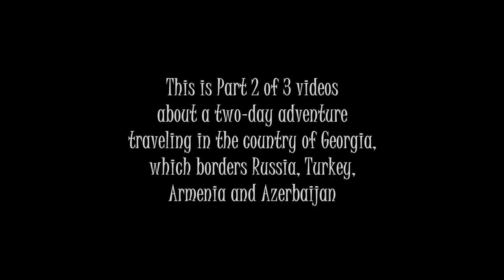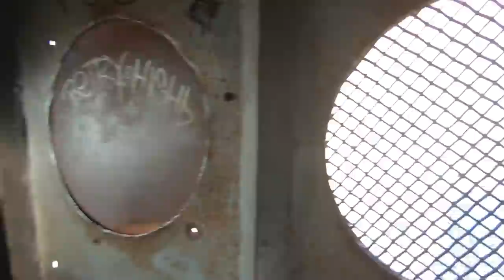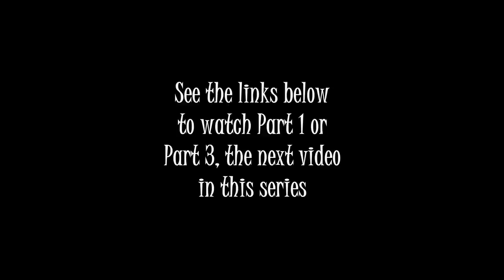RISKING DEATH in Rusty Old Soviet Cable Cars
A strange and freaky experience riding in decrepit old cable cars built during the time of the Soviet Union in the town of Chiatura, Georgia.

Music during the video (in order):

"Wild Caravan 1" by Orjan Karlsson